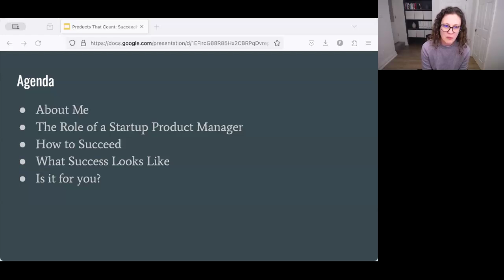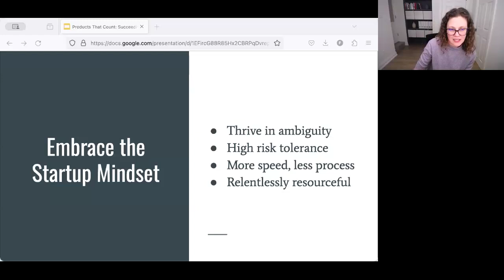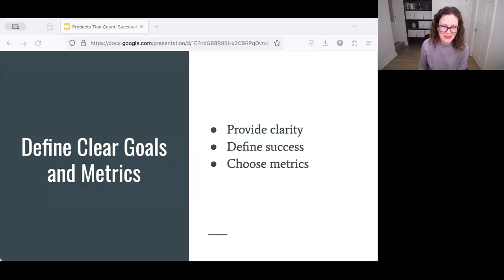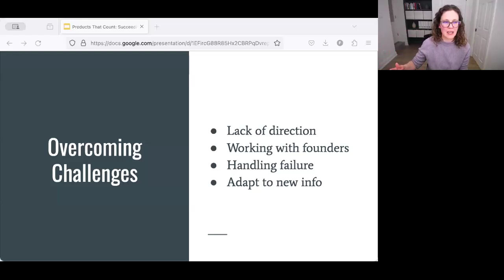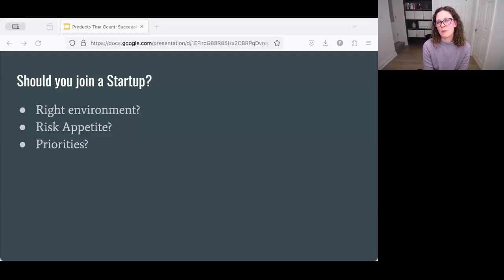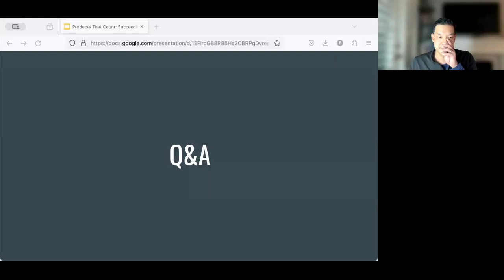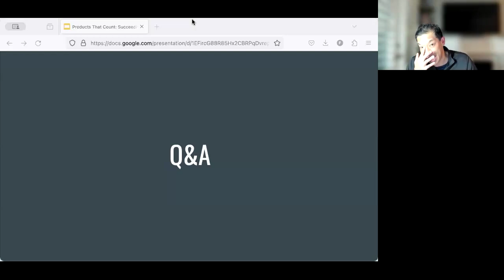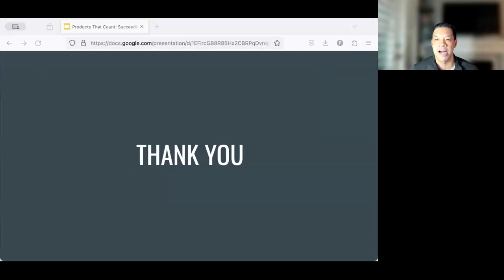How to Be a Standout Startup Product Manager | Moves Fmr. CPO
What are the strategies for success as a startup PM? In this webinar, Moves Fmr. CPO Stephanie Overholt speaks on the closely-guarded secrets of achieving rockstar status in product management within startup environments.

She'll cover the unique challenges of being a PM in a startup, the importance of cross-functional collaboration, user experience research without a research team, and embracing the unpredictable & navigating the unknown.

Whether you’re a seasoned product manager or just starting out, tune in for proven strategies, innovative techniques, and insider tips that will propel your career to new heights.

Products That Count is a 501(c)3 nonprofit that helps everyone build great products. It celebrates product excellence through coveted Awards that inspire 500,000+ product managers and honor great products and the professionals responsible for their success. It accelerates the career and rise to the C-suite of more than 30% of all Product Managers globally by providing exceptional programming – including award-winning podcasts and popular newsletters – for free. It acts as a trusted advisor to all CPOs at Fortune 1000, and publishes key insights from innovative companies, like Capgemini, SoFi, and Amplitude, that turn product success into business success.